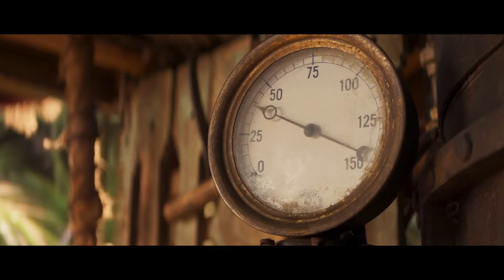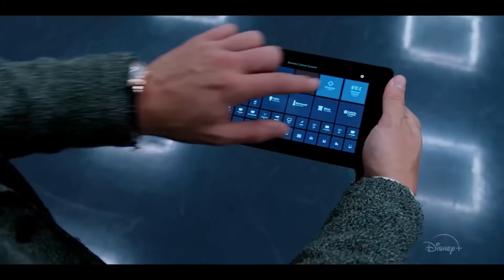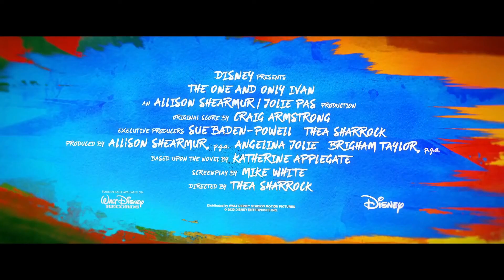The Best Adventure Movies Trailers 2021 & 2020 | Full-HD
1.Peter Rabbit 2: The Runaway
the lovable rogue is back. Bea, Thomas, and the rabbits have created a makeshift family, but despite his best efforts, Peter can’t seem to shake his mischievous reputation.

2.Sonic The Hedgehog
Sonic The Hedgehog is a live-action adventure comedy based on the global blockbuster videogame franchise from Sega that centers on the infamously brash bright blue hedgehog.

3.Jungle Cruise
JUNGLE CRUISE is an adventure-filled, Amazon-jungle expedition starring Dwayne Johnson as the charismatic riverboat captain and Emily Blunt as a determined explorer on a research mission...

4.Secret Society
Sam ist eine rebellische Prinzessin, die in zweiter Stelle für den Thron des Königreiches von Illyrien steht. Aufgrund eines Gens, das nur bei Zweitgeborenen königlicher Abstammung auftritt, entwickelt sie Superkräfte...

5.Mulan
When the Emperor of China issues a decree that one man per family must serve in the Imperial Army to defend the country from Northern invaders, Hua Mulan, the eldest daughter of an honored warrior, steps in to take the place of her ailing father...

6.The Call Of The Wild
THE CALL OF THE WILD vividly brings to the screen the story of Buck, a big-hearted dog whose blissful domestic life is turned upside down when he is suddenly uprooted from his California home and transplanted to the exotic wilds of the Alaskan Yukon during the Gold Rush of the 1890s...

7.Togo
Togo is a 2019 American drama adventure film. In 1913, Seppala and his wife Constance welcome a newborn Siberian Husky puppy to their sledding dog pack in Nome, Alaska...
The film stars Willem Dafoe, Julianne Nicholson, Christopher Heyerdahl, Michael Gaston, Michael McElhatton, Jamie McShane, Michael Greyeyes, Thorbjørn Harr, Shaun Benson, and Nikolai Nikolaeff.

8.The Witches
Film tells the darkly humorous and heartwarming tale of a young orphaned boy who, in late 1967, goes to live with his loving Grandma in the rural Alabama town of Demopolis...

9.The One and Only Ivan
The One and Only Ivan is a 2020 American fantasy drama film...